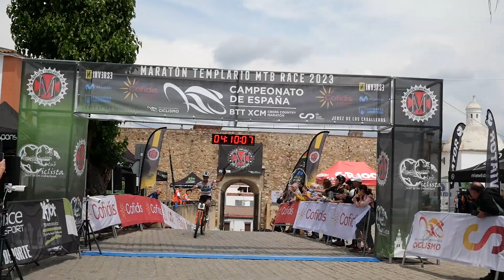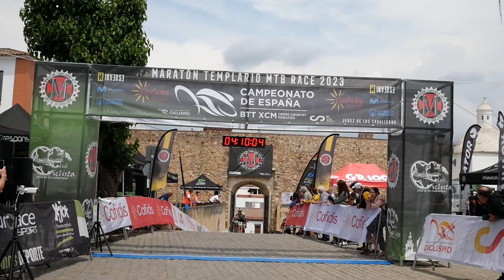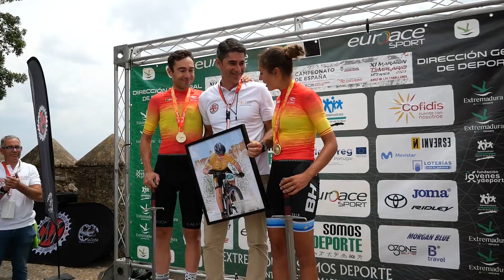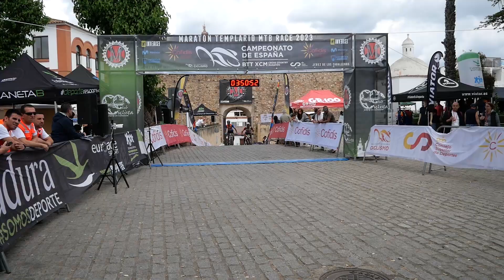Sergio Mantecón y Natalia Fischer, campeones de España de BTT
Sergio Mantecón, de Santander, y Natalia Fischer, de Málaga, se proclamaron Campeones de España de BTT el domingo en el marco del XI Maratón Templario celebrado en Jerez de los Caballeros.